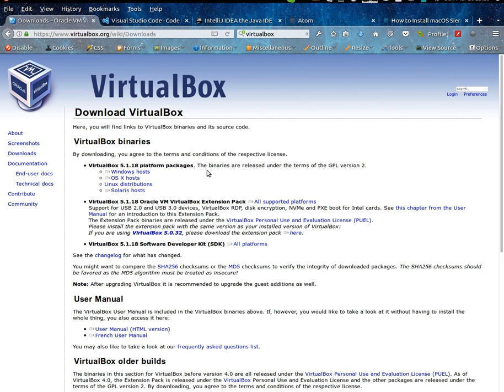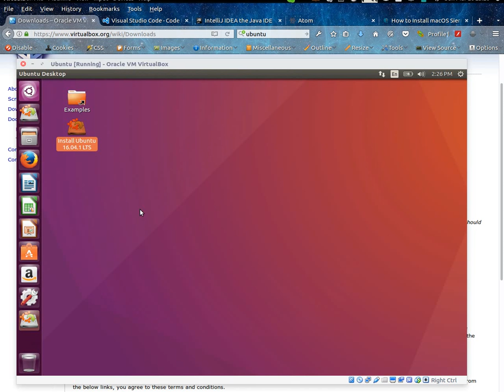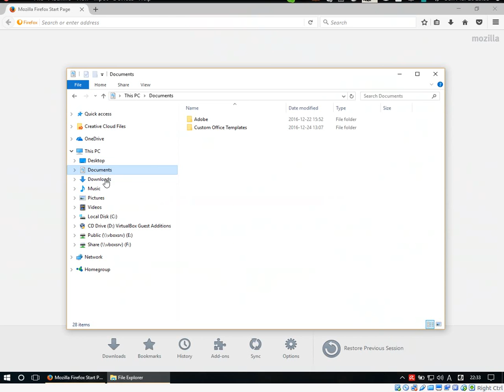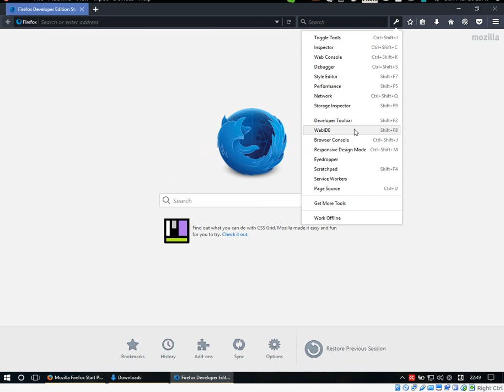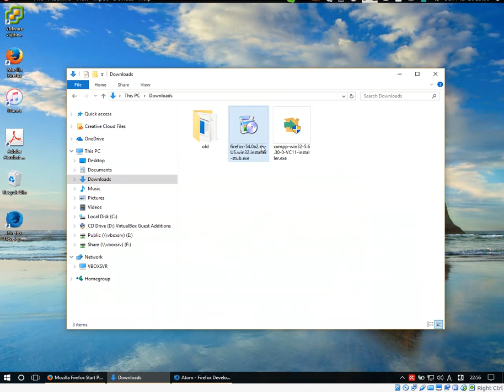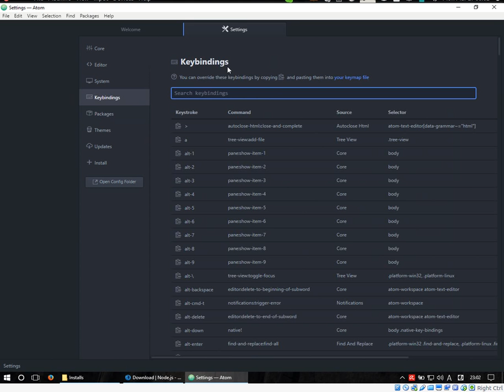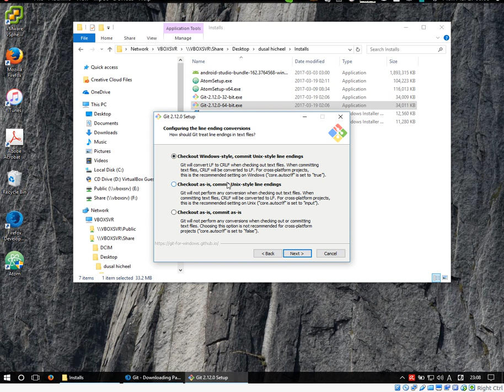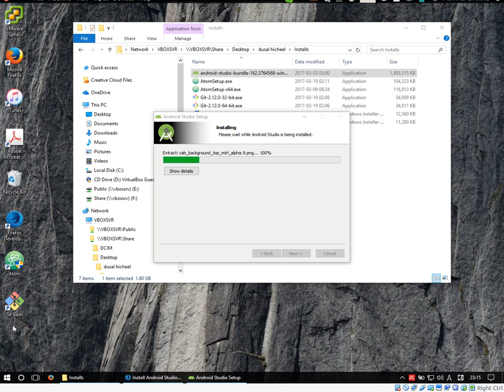Programming 101 - Програмчлалын хичээл №2 Хөгжүүлэлтийн орчин буюу багажнуудаа суулгаж бэлдэх